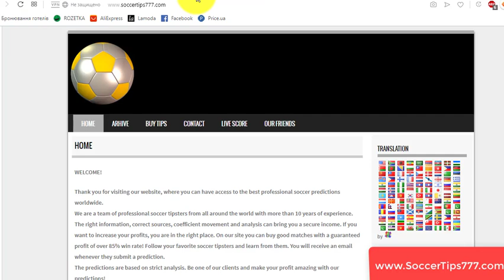14 Nov 21:45. Albania v Andorra. Euro 2020 Qualifying. Free Football Tips And Predictions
Soccer. Euro 2020 Qualifying. 14 Nov 21:45
Albania v Andorra